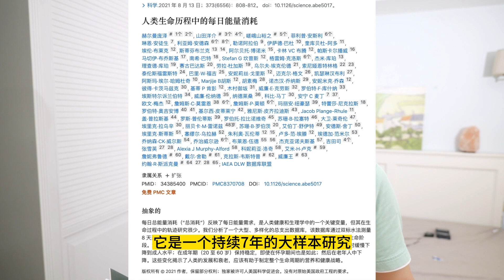哈佛式最強減肥方法，甩掉内脏脂肪 | 哈佛大學公共衛生學院流行病學|哈佛大學營養學推薦